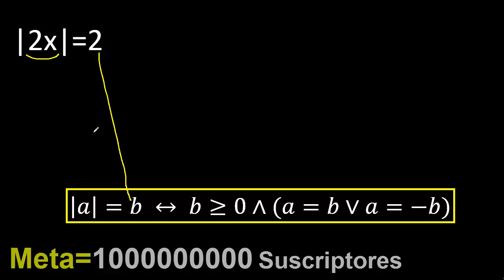|2x|=2 .Valor absoluto de x igual . ecuacion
Ecuaciones con valor absoluto
propiedad de valor absoluto para resolver ecuaciones
hallar x con valor absoluto
x dentro de valor absoluto